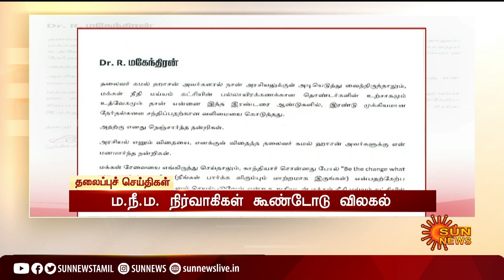இரவு 9 மணி தலைப்புச் செய்திகள்! | HeadLines | 09 PM | 06-05-2021 | Sun News